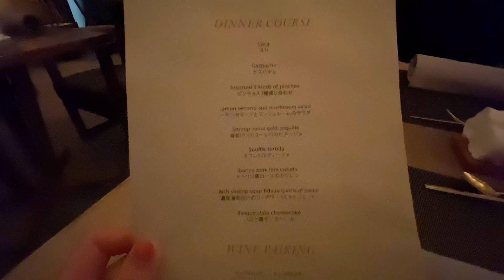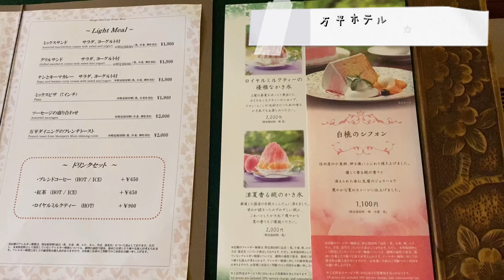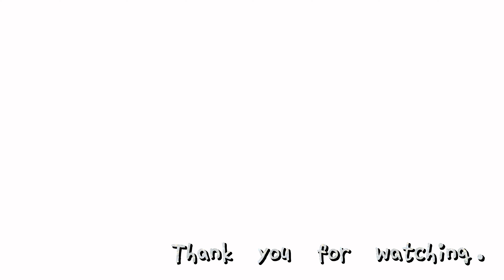Travel vlog：軽井沢の魅力｜おすすめグルメ紹介｜万平ホテル｜TWIN-LINE Hotel｜LONGING HOUSE｜教会キャンドル。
ここ数年に旅した軽井沢を、
おすすめグルメ、スポットと共に
ご紹介します(● ˃̶͈̀ロ˂̶͈́)੭ꠥ⁾⁾🌲🌳🌱

★軽井沢高原教会サマーキャンドルナイト

(→サムネイルの画像はこちらから拝借)

旅、食、日常のVlogを、
毎週末、19:00頃にup中✨

世界一周経験🌏ありの旅中毒者が旅の魅力と、
食いしん坊なグルメライフ🍴、
新婚アラサーのlifestyleをシェア(● ˃̶͈̀ロ˂̶͈́)੭ꠥ⁾⁾💕

【Travel vlog：The Ritz Carlton Tokyo｜ザ・リッツ・カールトン東京｜東京の五つ星ホテル】

【Travel vlog：軍艦島（端島）｜長崎の島ごと廃墟な世界文化遺産へ上陸｜Japan's Battleship island｜Hashima】

【Travel vlog：i＋Land nagasaki（アイランドナガサキ）｜九州最大級！島ごとスパ！？１日遊べる温泉プール天国｜長崎・伊王島】

【全国のおすすめ地サイダー7選。｜買ってよかった昭和レトロな可愛いご当地ソーダ。】

【東京でランチにおすすめなコスパの良いフレンチ、イタリアン５選｜Tokyo Lunch 2021🇮🇹🇫🇷】

【Travel vlog：美人になれる温泉！？｜ 月岡温泉・華鳳｜新潟のおすすめ旅館、宿泊記。】

【Travel vlog：Hotel & Spa Resort LA VISTA 草津ヒルズ｜草津温泉にできたスパ、ラビスタ草津ヒルズ 宿泊記。】

【Christmas Market in Tokyo 2021｜東京・六本木ヒルズ・横浜赤レンガ倉庫のクリスマスマーケットをご紹介。】

【Travel vlog：京都の絶品おすすめグルメ旅｜老舗、名店｜白味噌、ラーメン、湯豆腐、蕎麦、イタリアン。】

【Travel vlog：ゆのくに天祥｜温泉旅行パラダイス｜石川加賀・山代温泉宿泊記ブログ。】

【Travel vlog：LA VISTA  TOKYO BAY｜ラビスタ東京ベイ、朝食、プール、宿泊記レビューブログ。｜2022年4月15日Open！】

【Travel vlog：安比高原グランドホテル｜APPI KOGEN ｜ANA CROWNE PLAZA宿泊記ブログ。】

【Travel vlog：旅館 神仙｜高千穂のおすすめ宿｜日本の小宿10選、宿泊記ブログ。】

【Travel vlog：軽井沢高原教会のキャンドルナイト｜ランタンが美しい、おすすめスポット。】

【Travel vlog：出雲・玉造温泉 佳翠苑 皆美｜古き良き魅力溢れる、神の湯｜宿泊記ブログ｜日本旅行、島根の旅。】

【Travel vlog：年末年始の京都の過ごし方、パワースポット巡り、グルメ旅｜清水寺｜八坂神社｜除夜の鐘｜年越し蕎麦｜金閣寺｜東寺｜伏木稲荷神社。】

【Travel vlog：有馬グランドホテル｜Arima Grand Hotel｜別墅結楽｜有馬温泉、宿泊記ブログ。】

軽井沢🌲

作曲:KY style